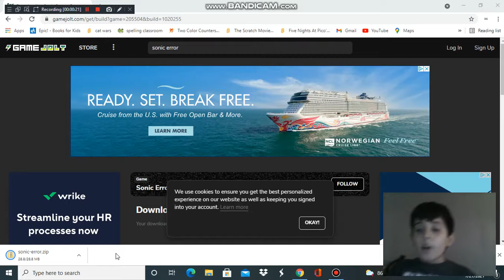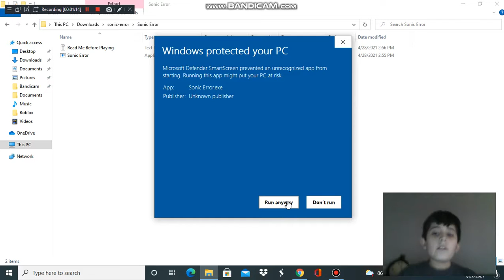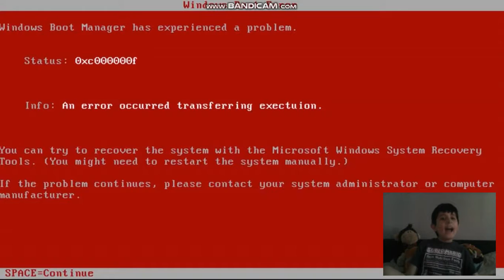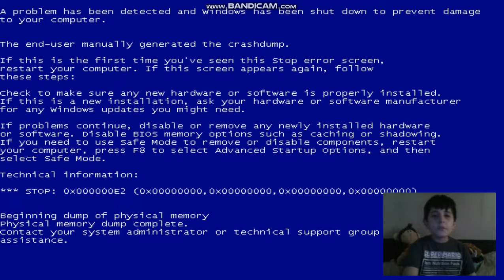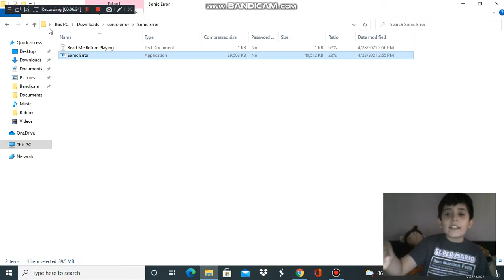Sonic Error Webcam Remastered Reaction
For everyone and for viewers under 9+